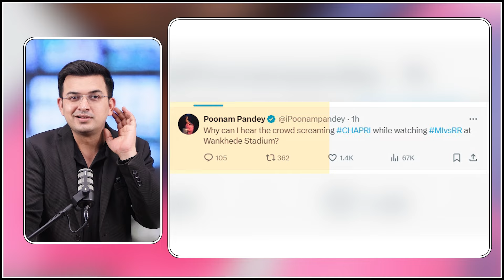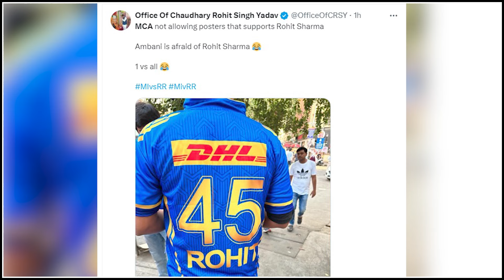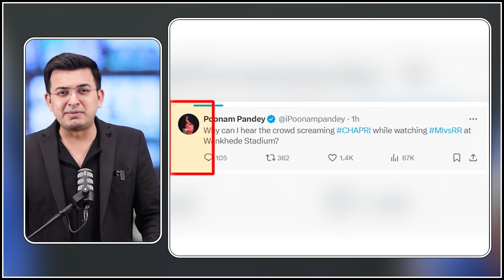MIvsRR : Actress Poonam Pandey ने पूछा कि Match में ‘Chapri-Chapri’ क्यों सुनाई पड़ रहा ?